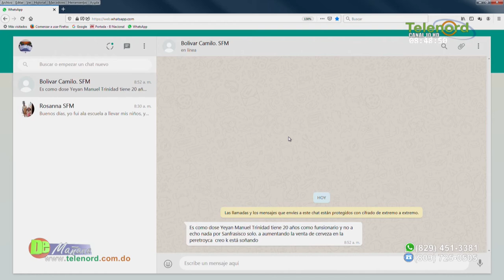Candidato alcalde SFM dice hay familias que tienen más de 30 empleos en el gobierno